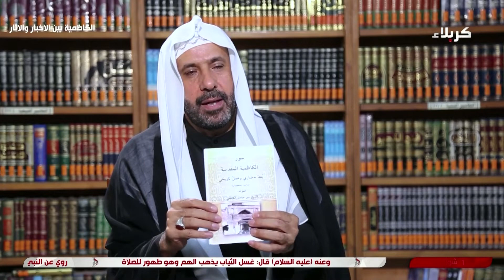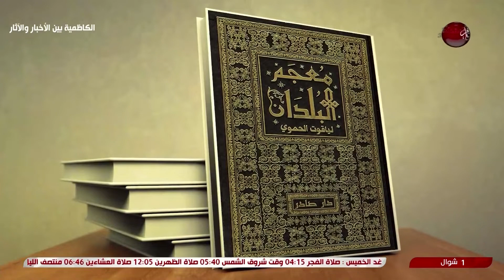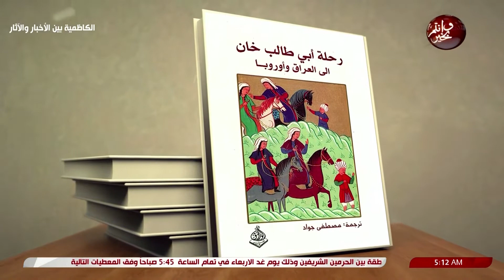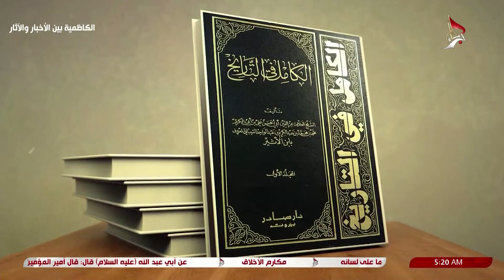الكاظمية بين الآثار والأخبار - سور الكاظمية المقدسة بين النفي والإثبات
الكاظمية بين الآثار والأخبار
سور الكاظمية المقدسة بين النفي والإثبات
1 شوال 1445 هـ